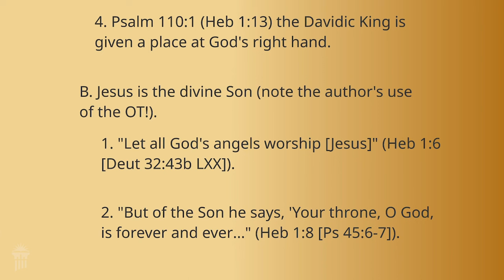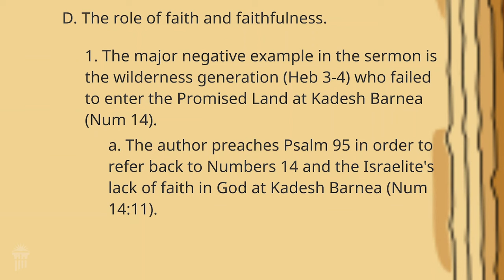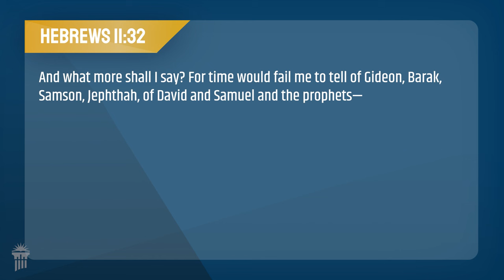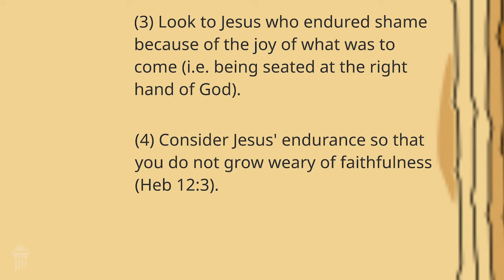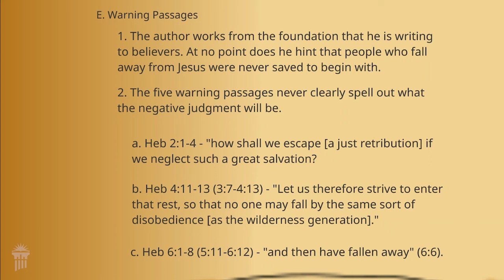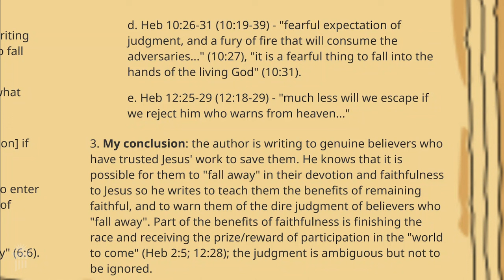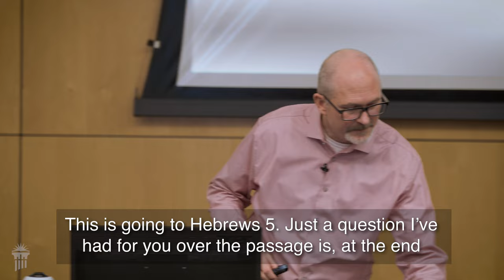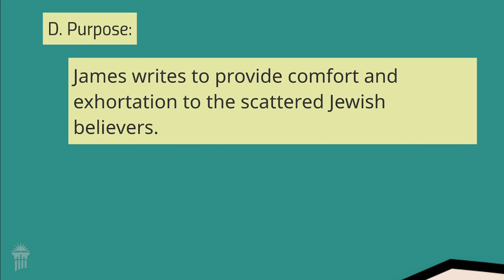New Testament | Hebrews (Part 2) & James (Part 1)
Dr. McKay concludes with part 2 of the book of Hebrews and begins part 1 of the book of James in this lecture of the New Testament Literature course.

🔗 Take your biblical training to the next level with courses from CU Enrich, Cedarville University’s online platform for continuing education courses. You’ll have access to all course videos, outlines, and notes and receive a certificate upon completion.

📖 Cedarville.edu/BibleMinorProject